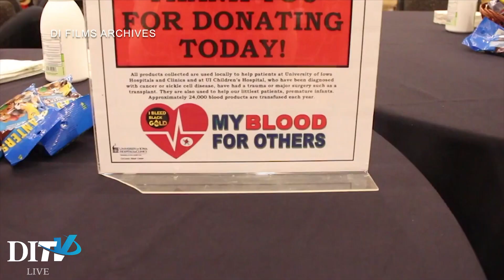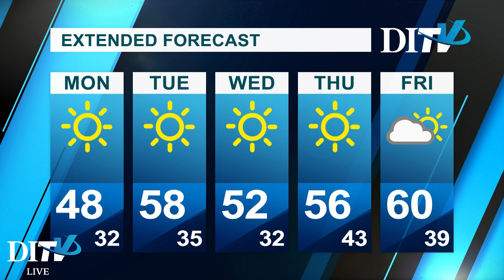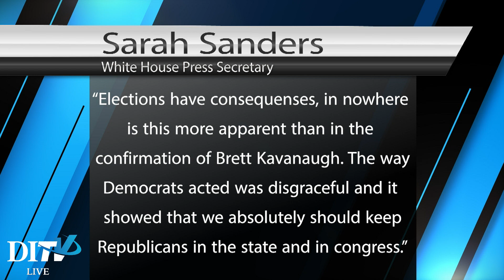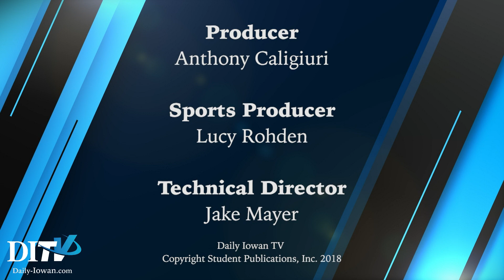DITV Newscast: Monday October 15th, 2018